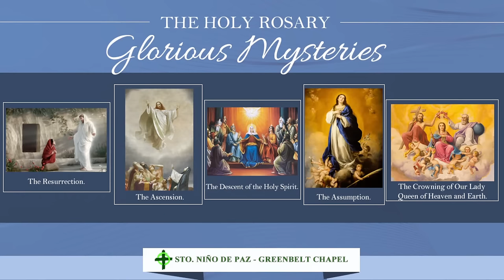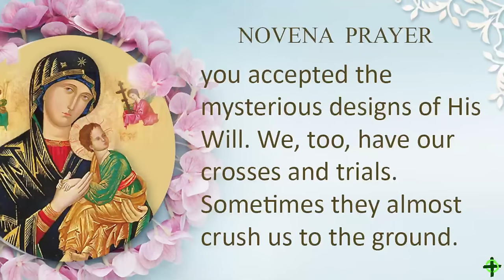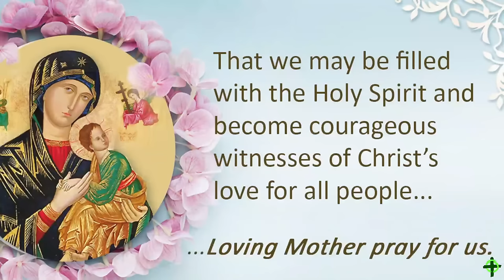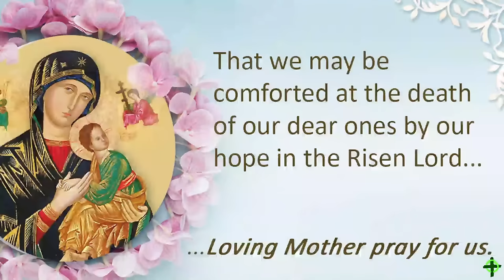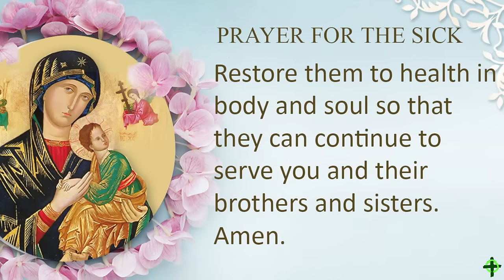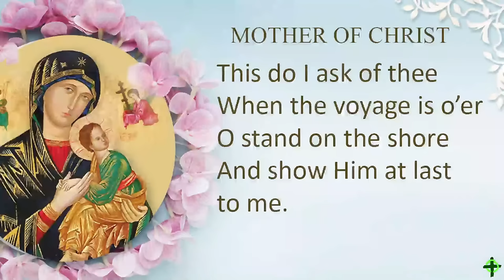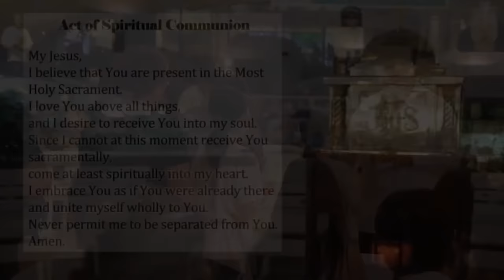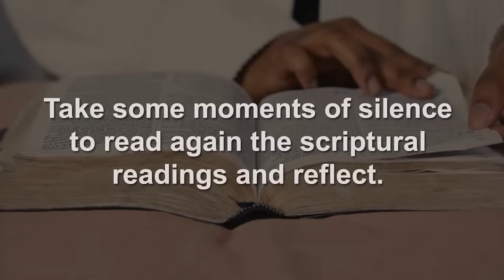Wednesday of the Second Week of Easter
April 10, 2024 12:15 PM
Presider: Rev. Fr. David T. Concepcion